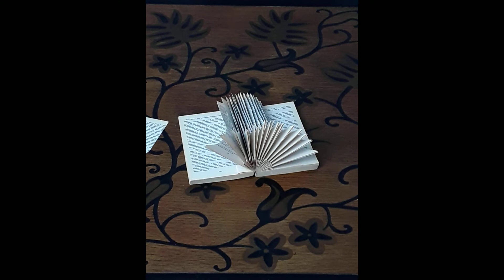Fungi Covered Tree Stump Altered book